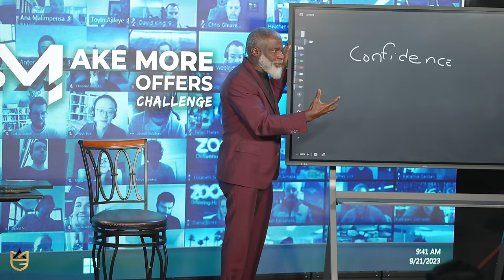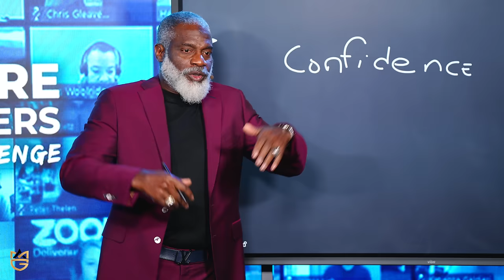People Skills That can Make You Millions